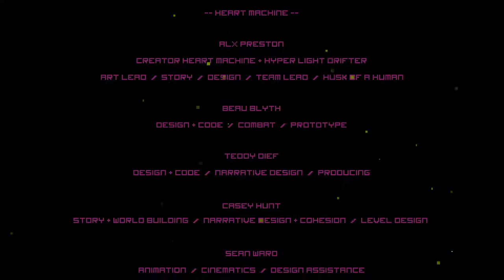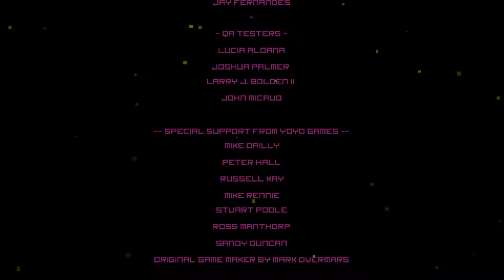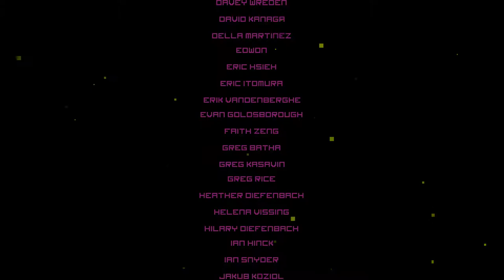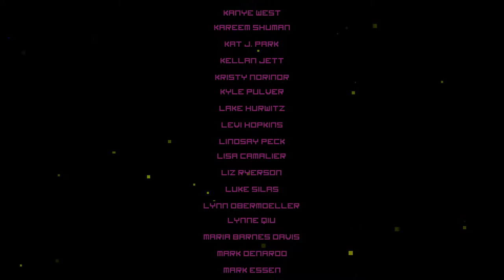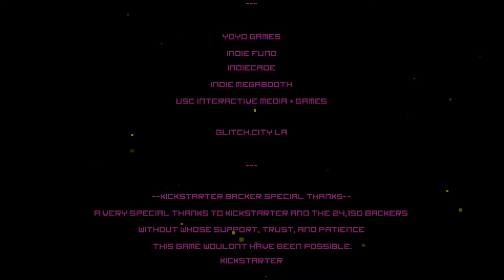Hyper Light Drifter [10F] Every Dog Has Its Day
Well, that final boss was pretty easy.

Anyway, I enjoyed Hyper Light Drifter less than I thought I would. Navigating through the game world was fairly tedious, and it was surprisingly short. The game also wasn't nearly as difficult as I'd expect from a game people compared to Dark Souls.

The box dodging mechanic could be annoying, especially in that one area where you couldn't see more than a foot around you. That said, the game is gorgeous and the combat, while easy, felt satisfying for the most part.

I'm guessing that the secrets that I found have text in a language that I could decipher, but I have no desire to spend any time doing that.